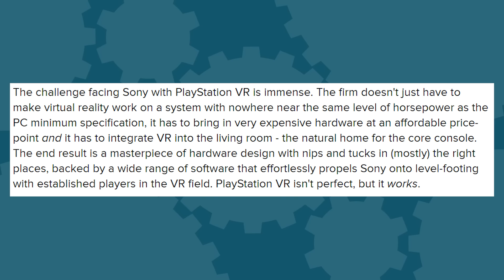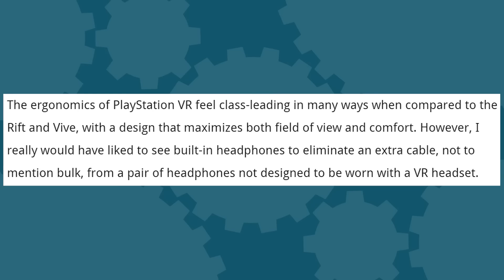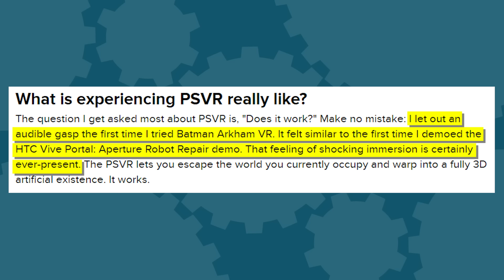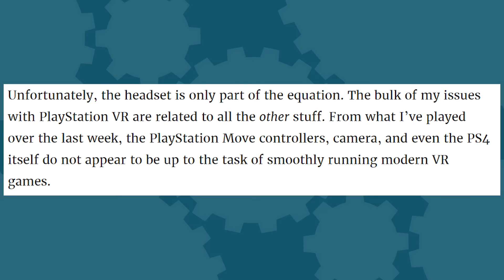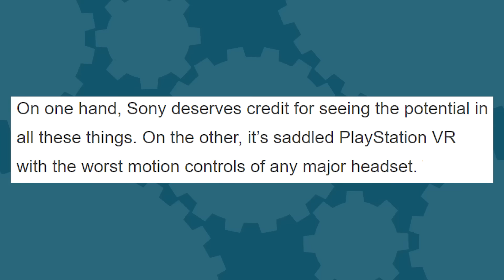PlayStation VR: IS IT GOOD? - The Know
The hardware is out to critics, everyone's strapping stuff to their faces and waving those light up wands that still look like dildos, and the reviews are coming in. FINALLY we can answer the big question about PlayStation VR--is it GOOD?

Hosted By: Ashley Jenkins and Blaine Gibson